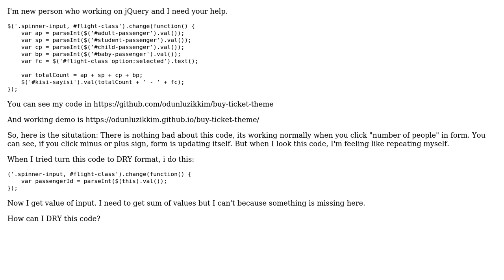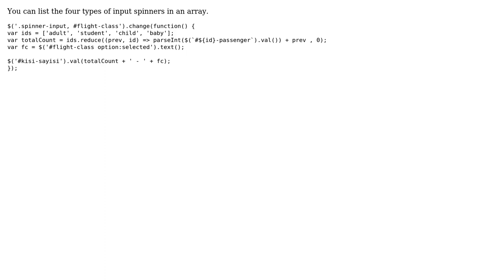Updating the total when any of a set of spinners changes its value (2 Solutions!!)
Updating the total when any of a set of spinners changes its value